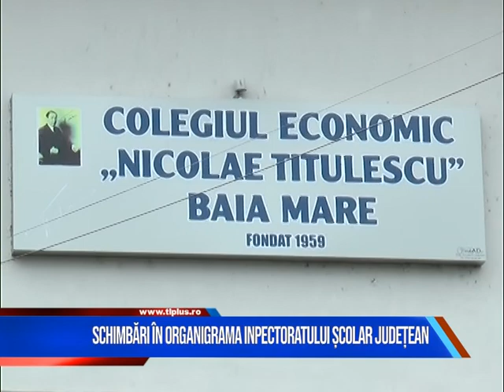Schimbări în organigrama ISJ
Schimbări din nou în organigrama Inspectoratului Școlar Județean.Instituția are un nou inspector pentru învățământ profesional și tehnic. Ioan Gheorghe Bonaț o înlocuiește pe Livia Pop, inspector cu vechime.